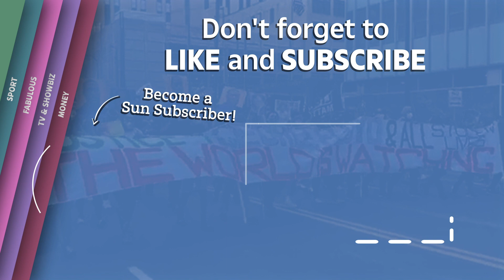George Floyd protesters march in Minneapolis after first day of Derek Chauvin trial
Protesters marched in the streets of Minneapolis, Minnesota, on Monday after the first day of police officer Derek Chauvin’s trial over the death of George Floyd.

Protesters blocked a street outside the Hennepin County Government Center in Minneapolis, Minnesota.

Chauvin knelt on Floyd’s neck for around nine minutes during his arrest in Minneapolis on May 25, 2020. The incident sparked worldwide anti-racism and police brutality protests.

The trial, which was originally scheduled for March 8, began on Monday following a successful appeals process by prosecutors to reinstate a third-degree murder charge, and a delay in jury selection, reports said.

Chauvin is charged with second-and third-degree murder, and second-degree manslaughter in Floyd’s death.